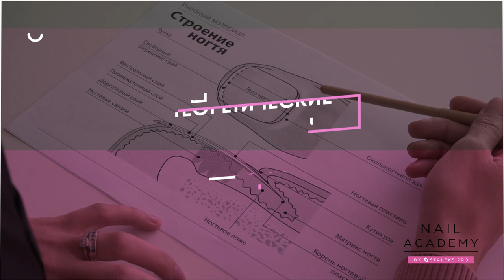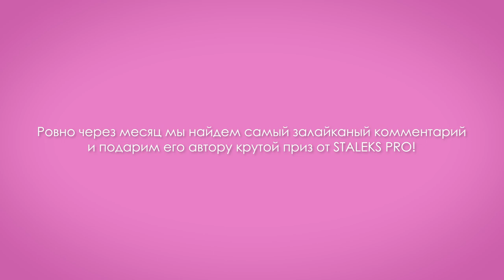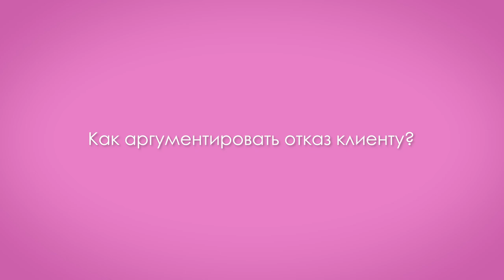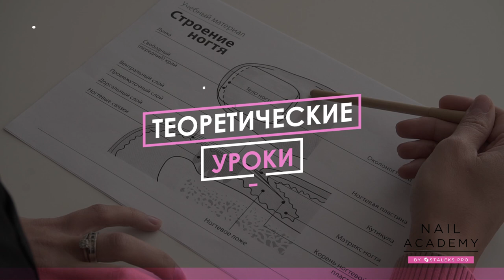Как отказать клиенту в маникюре с проблемными ногтями | Советы мастерам + КОНКУРС от STALEKS PRO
В этом видео рассмотрим интересные и болезненные для многих nail-стилистов темы: как правильно отказать клиенту в маникюре, если у него проблемные ногти, какие риски несет мастер и в каких случаях мастер не имеет права делать маникюр или педикюр клиенту.

Олеся Голдаева, подробно раскроет тему и даст практические советы, как отказать в маникюре и как аргументировать отказ.

Тайминг:

00:20 👉 Как отказать клиенту с проблемой
01:24 👉 Условия конкурса
02:18 👉 Как аргументировать отказ клиенту
03:06 👉 Какие могут быть последствия
04:24 👉 Юридическая минутка
04:45 👉 Варианты отказа клиенту
07:01 👉 Куда направить клиента с проблемными ногтями

КОНКУРС:

Напиши в комментариях свой лайфхак или совет, как отказать клиенту с проблемными ногтями в маникюре и получи приз от STALEKS PRO!

Обязательно лайкни комментарий другого зрителя.

Ровно черехз месяц мы найдем самый залайканый комментарий и подарим его автору крутой приз от STALEKS PRO!

GO в комментарии! Всем удачи ))

Появились вопросы? Напиши в комментариях! Мастера Nail Academy  с удовольствием ответят на них.